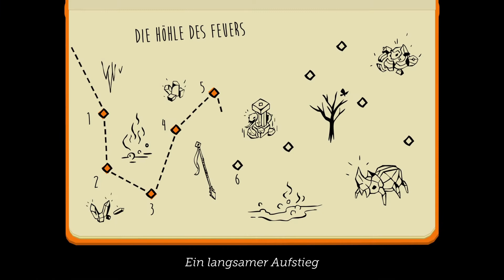Die Höhle des Feuers [3] (#11) Lara Croft GO